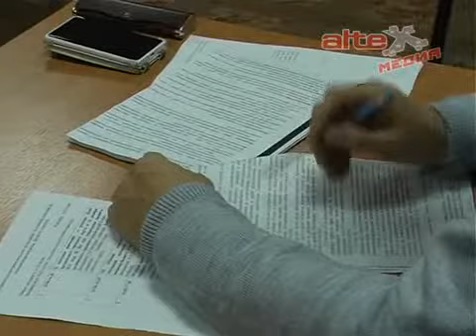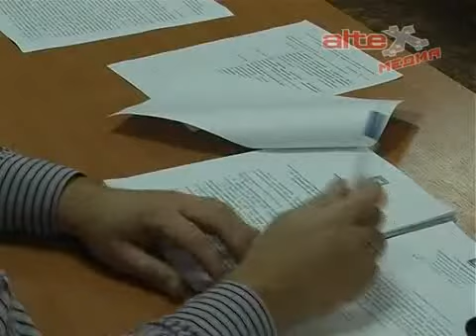Комиссия по бюджету и налогам